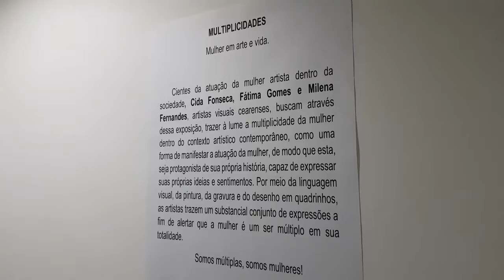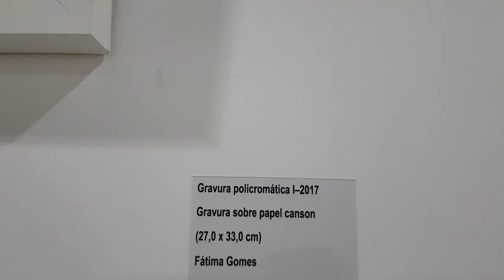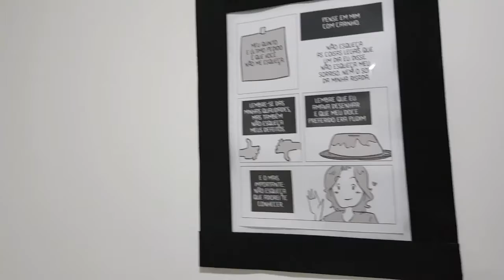Exposição: Multiplicidades : Cida Fonseca, Fátima Gomes e Milena Fernandes - março 2018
A exposição  " Multiplicidades " foi inaugurada no dia 8 de março de 2018- dia Internacional da mulher -  e vai até  6 de abril  de 2018. Espaço Cultural Belchior na praia de Iracema em Fortaleza- CE